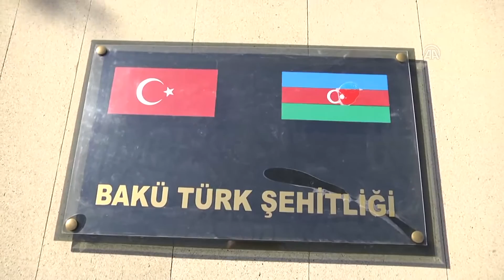BAKAN AVCI DOST VE KARDEŞ ÜLKE AZERBAYCAN'DA